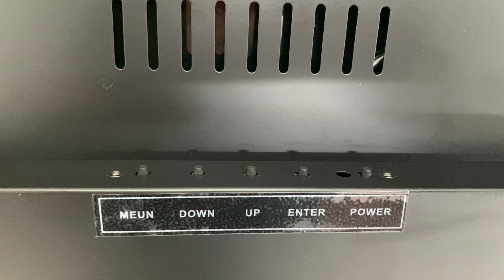22 Inch POT O Gold Gold Touch POG LOL LifeOf Luxury Fox 340s Board Black Frame With Bezel For Sale